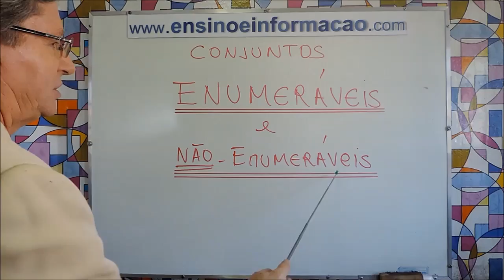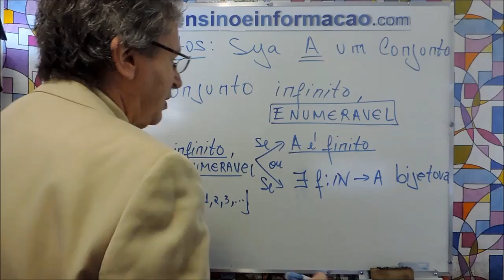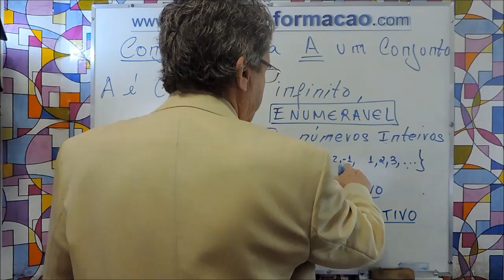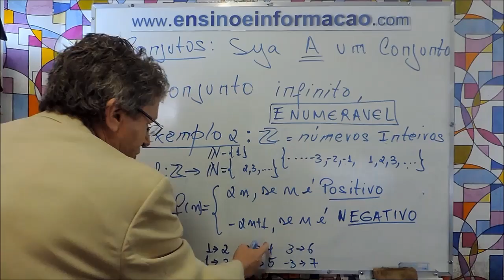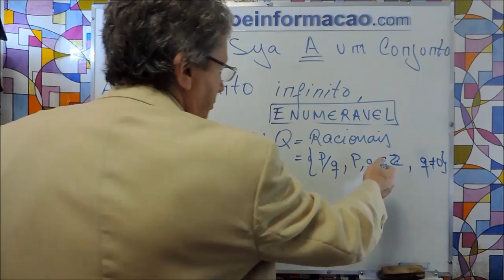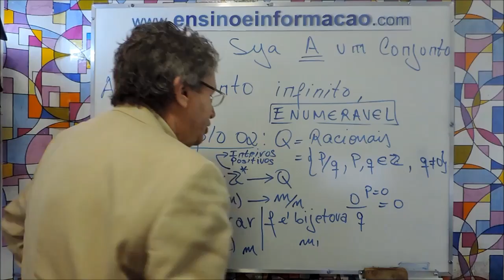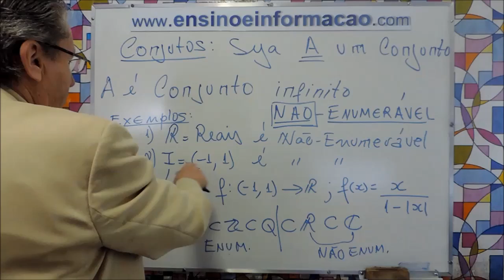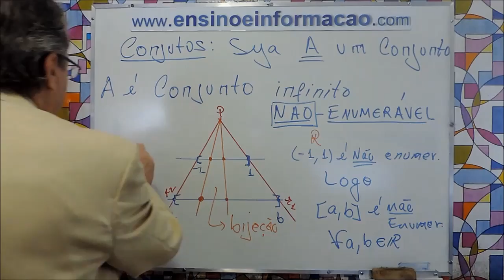ANÁLISE MATEMÁTICA | CONJUNTOS ENUMERÁVEIS e CONJUNTOS NÃO ENUMERÁVEIS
Conjunto Contável (Enumerável) é um conjunto de mesma Cardinalidade ("número de elementos") de um subconjunto qualquer do conjunto dos Números Naturais ℕ. Assim, Todo Conjunto Finito é Enumerável. Um Conjunto é Enumerável se existe uma Bijeção entre ele e o Conjunto dos Números Naturais ℕ que é tido, pela própria Construção - usando ou não os Axiomas de Peano - do mesmo, como sendo Enumerável.

Por Dicotomia, um conjunto é dito Incontável (Não Enumerável) quando ele Não é Contável. O termo foi criado por Georg Cantor. Os elementos de um conjunto Contável podem ser contados um por vez — mesmo que a Contagem nunca termine cada elemento do conjunto será eventualmente associado com um Número Natural.

Exemplo conhecidos de Conjuntos Enumeráveis: Todo Conjunto Finito; Conjunto dos Números Naturais ℕ; Conjunto dos Números Inteiros ℤ; Conjunto dos Números Racionais ℚ.

Exemplo conhecidos de Conjuntos Não Enumeráveis: Conjunto dos Números Reais ℝ e todo Intervalo da Reta; Conjunto dos Números Complexos ℂ.

Nesta Aula você vai aprender facilmente com toda certeza eu garanto a resolver questões sobre CONJUNTOS ENUMERÁVEIS e CONJUNTOS NÃO ENUMERÁVEIS, beleza? Vamos lá ...

Gostou da aula? ! INSCRIÇÃO 🎯 → SININHO 🔔 → JOINHA 👍 → Muito obrigado! 😃🙏